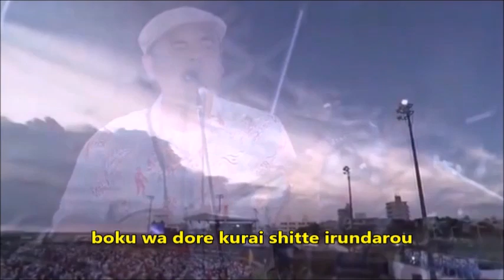Begin Shimanchu nu takara editado